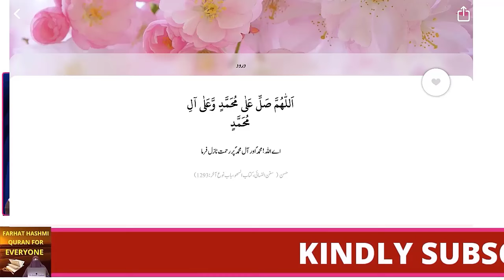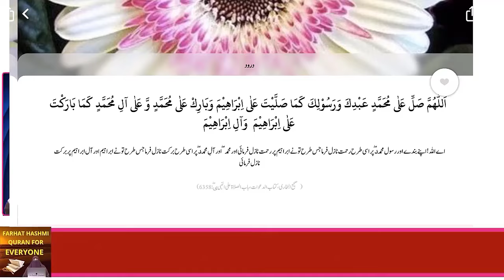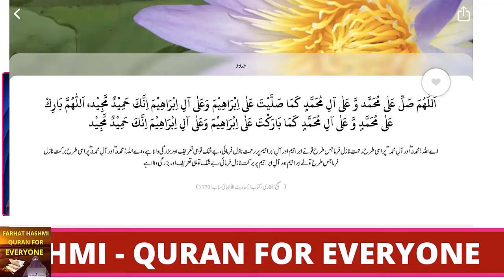Juma Kay Din Darood Sharif With Text | By Farhat Hashmi